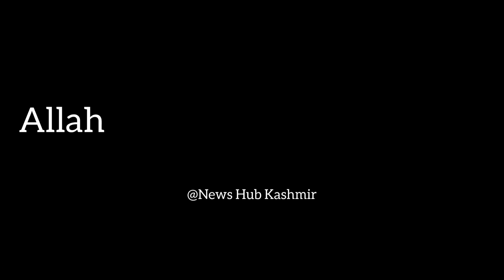Apna Maa Baaf Ki Qadar Karo Abi Bi Moka Hai😭😭😭